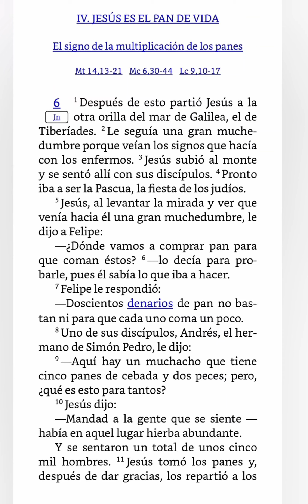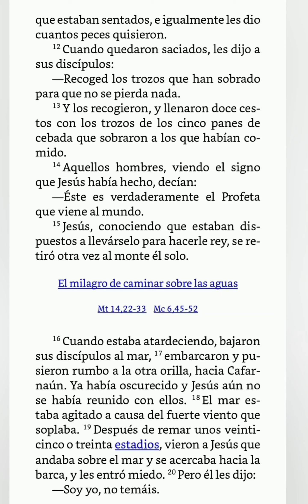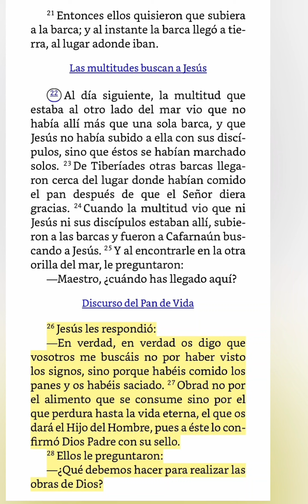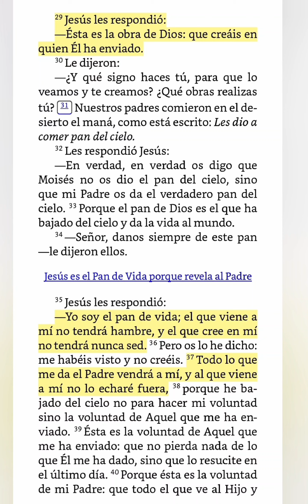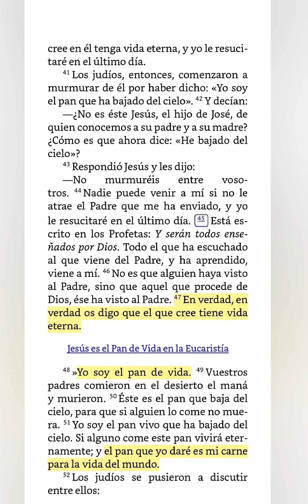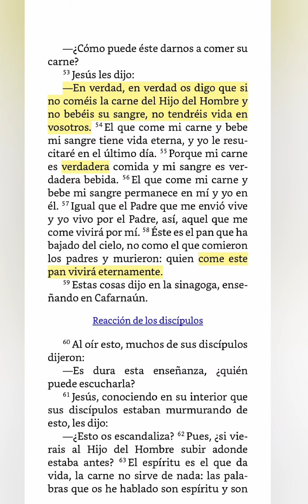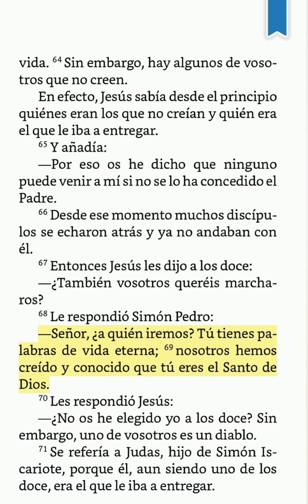Evangelio de San Juan. Capítulo 6:1,71